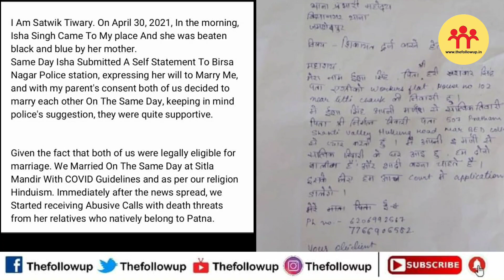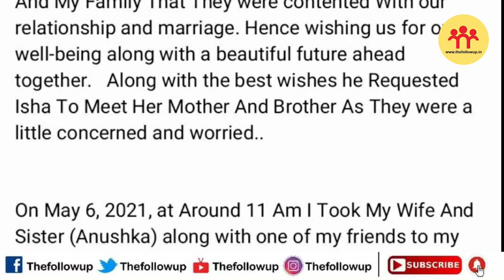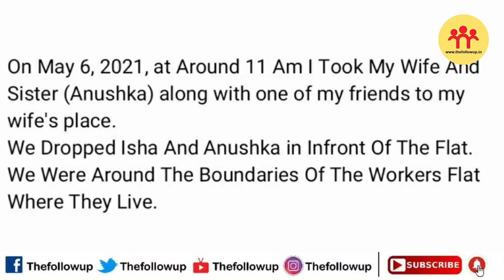परिवार की मर्जी के खिलाफ लड़की ने की लव मैरिज, शादी के बाद पहले मिली धमकी और अब 5 दिन से गायब